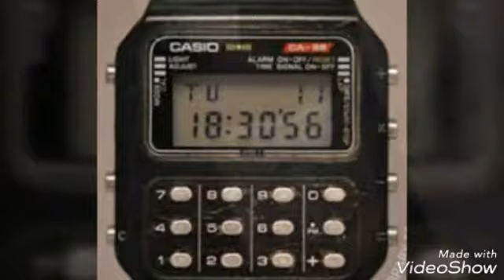7 de abril de 2020